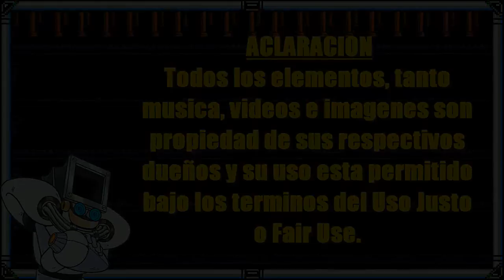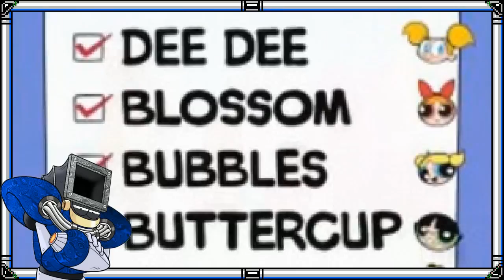¿Las Series Te Hacen Inteligente? [Intentando Analizar]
quien no ha escuchado todo el mame alrededor de las fanbase toxicas y el tema de que estas series solo las entiende gente con IQ elevado, analizemos un poco a que se debieron todos estos mames